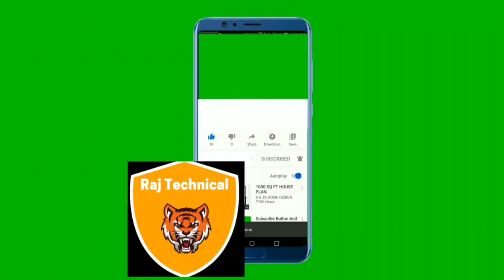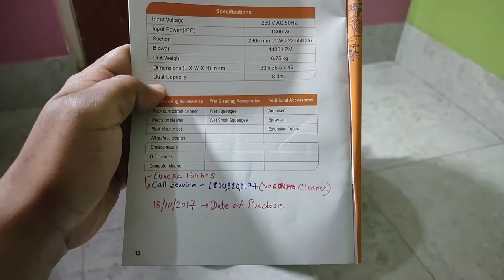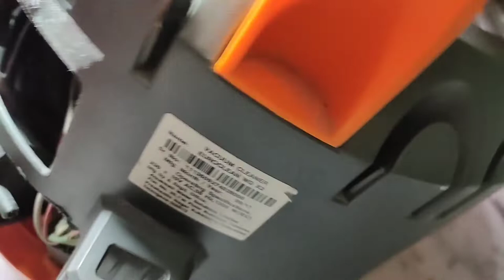how to repair on /off problem of Eureka forbes vacuum cleaner -WDX2 model only in Rs-40 only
change thermostate  On/off switch- rating-88°C,17A or change 85°C,10A  both are same thing available in market only in Rs -40 ,If you are watching this video from patna ,visit -P.K Electric Shop  in  chandani chowk ,Frazer road patna bihar for thermostate switch Rs-40only